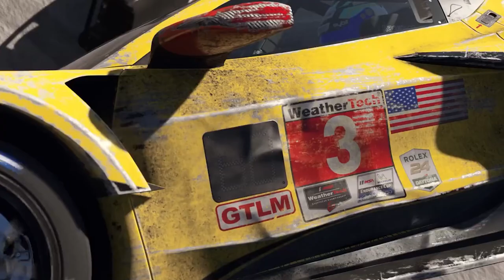Forza Motorsport Gameplay: O jogo de corrida mais bonito de todos os tempos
Forza Motorsport é um dos jogos mais esperados do ano, com seus belos gráficos e mecânica de corrida emocionante - aqui está uma prévia do jogo para mostrar por que é o jogo de corrida mais bonito já feito.